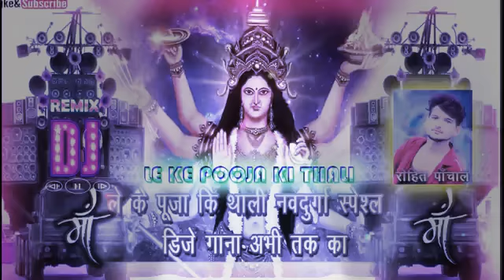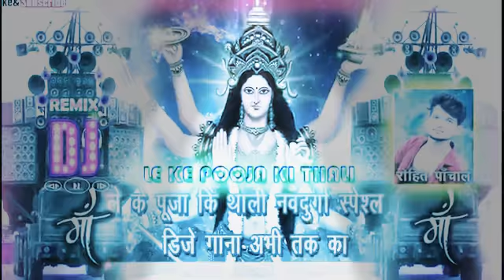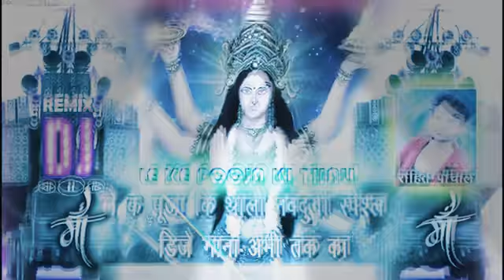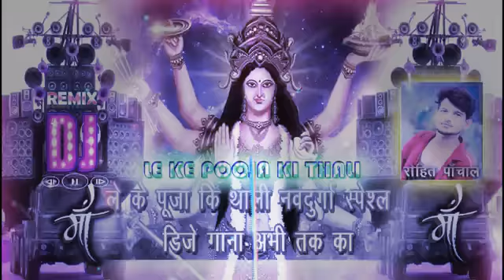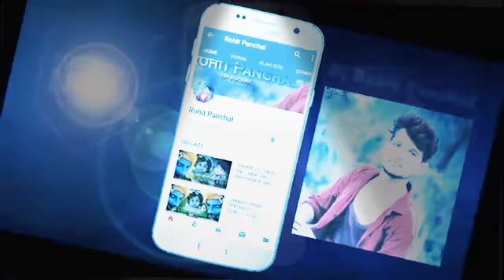Dj kuldeep Mhakal